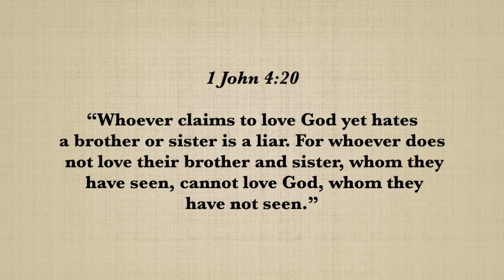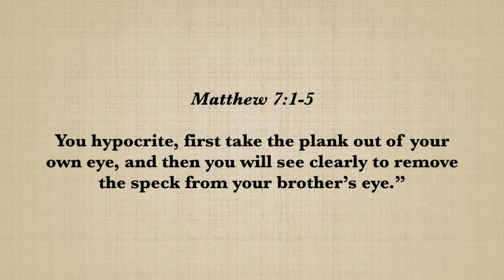Weekend Devotion: Playing The Judge?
We interact and live with all kinds of people. And because we are all sinners, surely there will be differences, some conflicts and then, there will come some form of judgement being developed because we all have our own set of standards and expectations. But let Jesus give us a deep and good heart check today, if anyone of us is struggling with being judgmental or unable to love another.

Speaker: Miki Terayama (Ministry Staff at The Blessed Run Church)